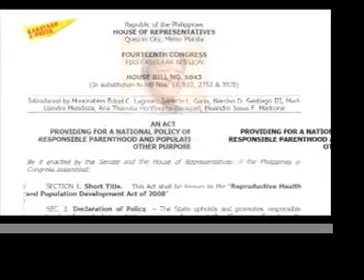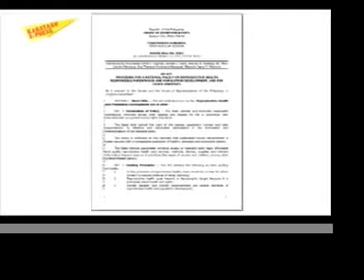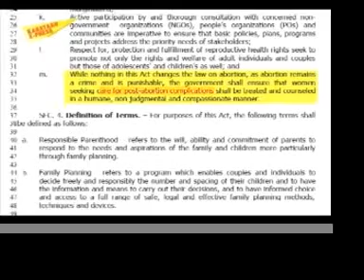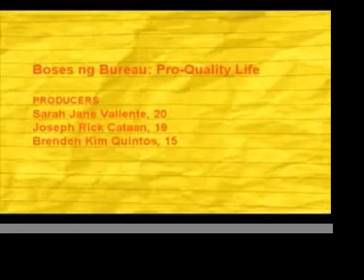KNN PopDev: Pro Quality Life (RH Bill)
Pro Quality Life (RH Bill)

Producers:
Joseph Rick Cataan (Manila)
Brenden Kim Quintos (Baguio)
Sarah Jane Valiente (Capiz)

This video was produced under the KNN: Youth Stories on Population and Development Opening Workshop held last February 13 to 15, 2009, supported by The Philippine Center for Population and Development.